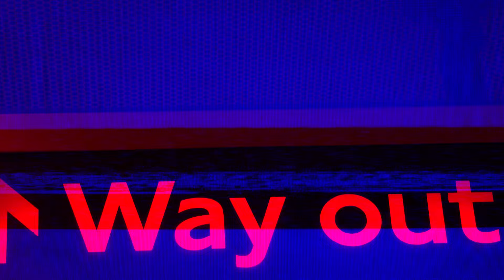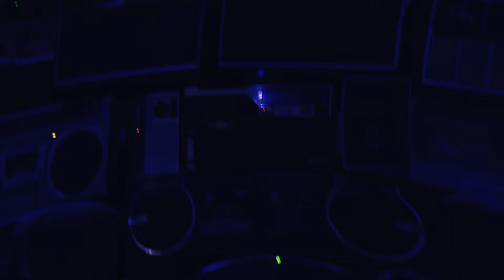Rationale - Fast Lane (Album Visualiser)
Rationale's debut album is out now and you can stream and download it

Written by Tinashé Fazakerley
Produced by Rationale
Recorded/Engineered by Tinashé Fazakerley
Mixed and mastered by Mark Crew at One Eyed Jack’s
Vocals, keys and programming by Tinashé Fazakerley